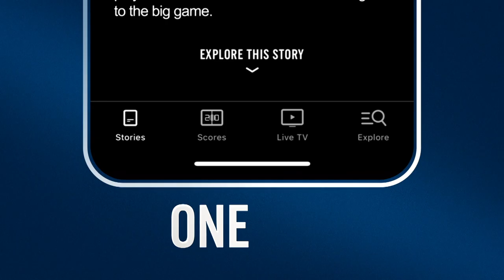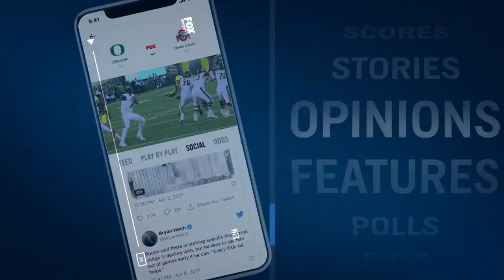Dr. Matt breaks down risks of Browns’ Baker Mayfield playing through shoulder injury | NFL on FOX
Dr. Matt Provencher takes a look at how Cleveland Browns’ Baker Mayfield reaggravated his left shoulder in Week 6 and the risks of the quarterback playing through the injury.